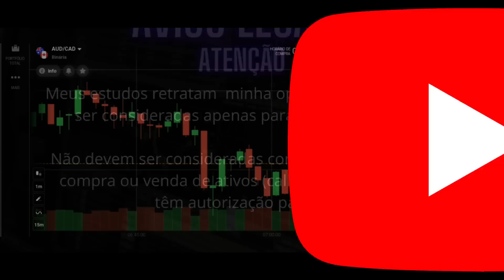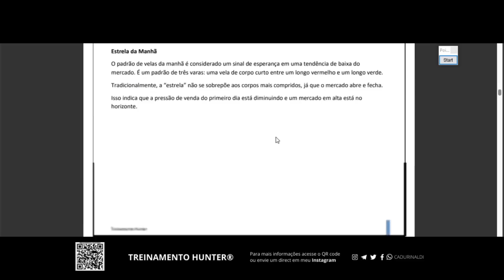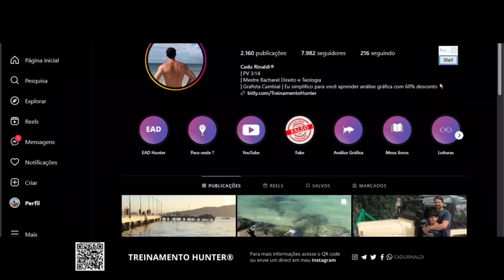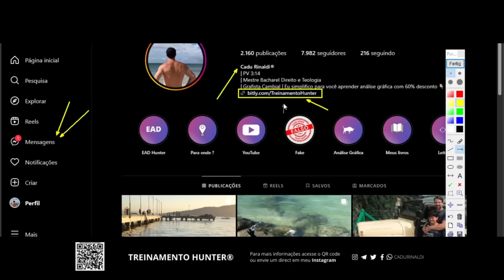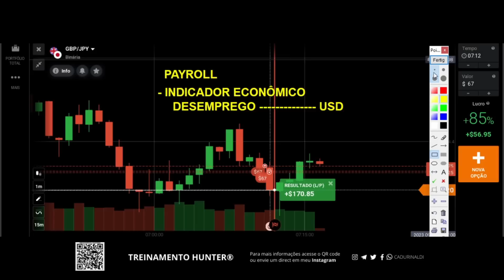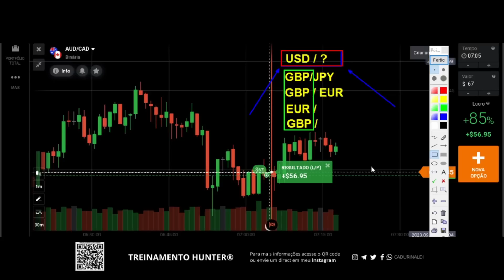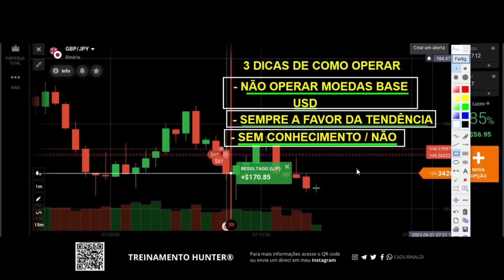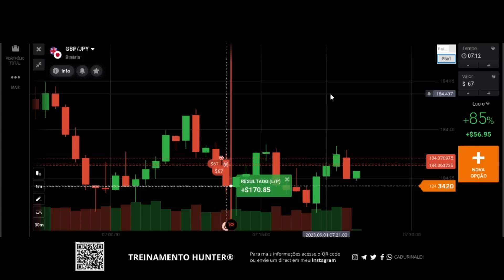3 DICAS aprenda como operar a FAVOR DA TENDÊNCIA em dias de GRÁFICO RUIM.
3 dicas aprenda como operar a favor da tendência em dias de gráfico ruim.

3 dicas aprenda como operar a favor da tendência em dias de gráfico ruim.

Se você está começando agora os estudos em análise gráfica e ainda é um iniciante essas 3 dicas podem te ajudar a compreender como se comportar em dias de gráfico ruim com falta de liquidez e muita volatilidade. Aprenda como operar  sempre a favor da tendência em dias de gráfico ruim, uma das regras a serem seguidas em dias de gráfico ruim é siga a tendência, pois você estará a favor da força da estrutura do mercado quando analisa o ativo.

Aprenda como operar tendência e como operar suporte e resistência para saber como interpretar o gráfico e como saber ler o gráfico. A leitura gráfica de forma correta abrangendo as técnicas da análise gráfica faz você entender dias de gráfico ruim com volatilidade mesmo sendo em dia de payroll, indicador economico sobre a taxa de desemprego americano me "chacoalha" o mercado. Sendo assim você aprende como operar com gráfico ruim e sabe como aplicar padrões de vela com padrão de vela no momento de negociar o ativo com sua moeda base e moeda cotação. Importante relembrar as 3 dicas: Não use moeda base USA, siga a tendência sempre opere a favor da tendência e não tendo conhecimento técnico não negociar, fique fora do mercado em dias de gráfico ruim.

🚨Links importantes🚨

índice do Vídeo:

0:01 Inscreva-se
0:05 Deixe seu like
11:00 3 dicas aprenda como operar a favor da tendência
15:00 Siga a tendência em dias de volatilidade
17:00 Gráfico ruim aprenda como operar com essas super dicas
20:00 Siga sempre essas 3 dicas em dia de payroll
21:00 Não saia sem deixar um comentário.
Compartilhe com um amigo este vídeo